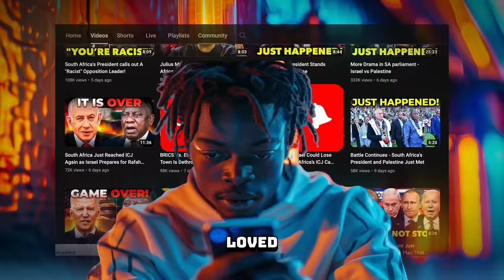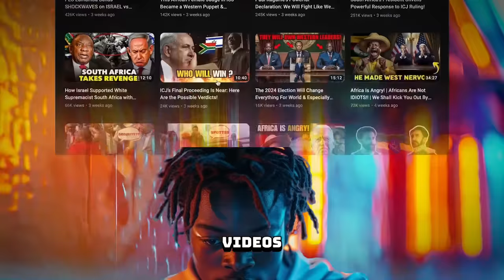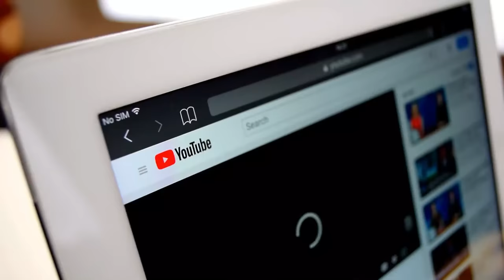South Africa's Former President Sends SHOCKWAVES - Big SECRETS Revealed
Students and alumni interact with Dr. Thabo Mbeki, the Patron of the Thabo Mbeki Foundation and Chancellor of Unisa, discussing a wide range of socio-political matters concerning the country, the continent, and the globe.

Engaging in a conversation with the former President, Dr. Thabo Mbeki.